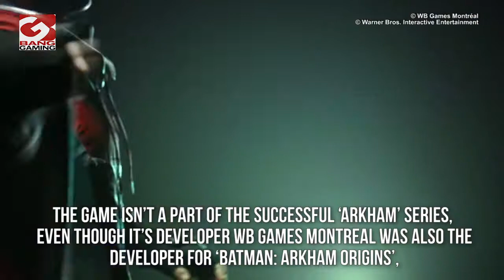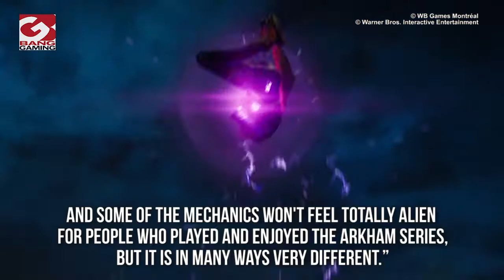‘Gotham Knights’ has ‘entirely redesigned the combat system’ from the ‘Arkham’ games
The game isn’t a part of the successful ‘Arkham’ series, even though it’s developer WB Games Montreal was also the developer for ‘Batman: Arkham Origins’, so instead it is set in its own fictional universe.